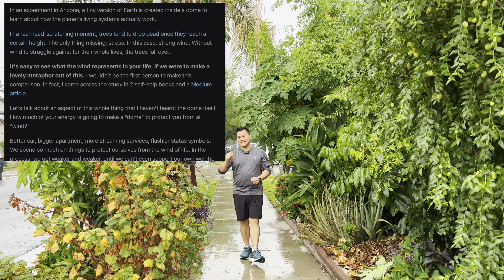How To Stress Out Your Tropical Fruit Trees for Long Term Growth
8/20/2023 - How to strategically stress out your tropical fruit trees for better climate and environment acclimation.